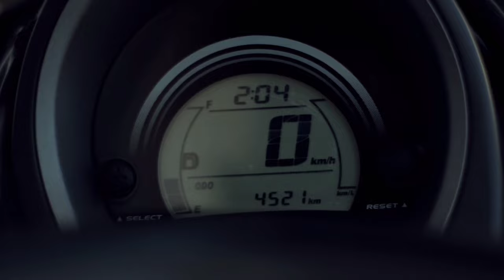Preview: Yamaha Nmax 155 touring set up